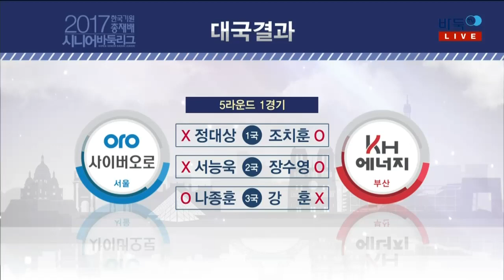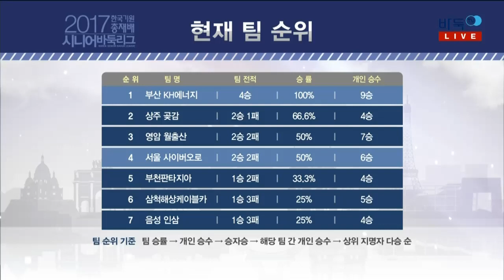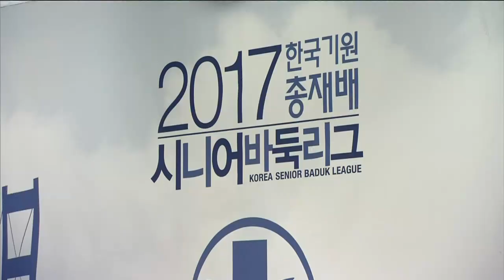2017 한국기원총재배 시니어바둑리그 5R 1G 사이버오로vsKH에너지 EP2 20170821